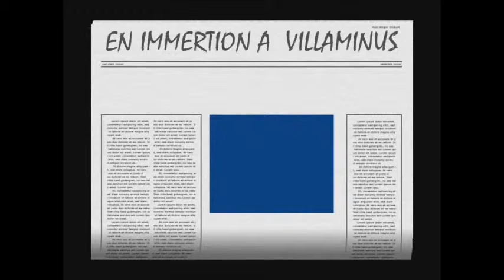Copie de Mon film